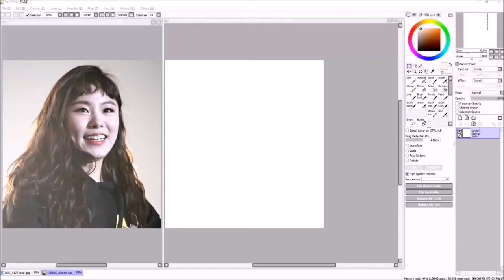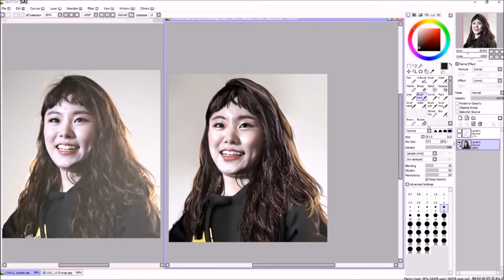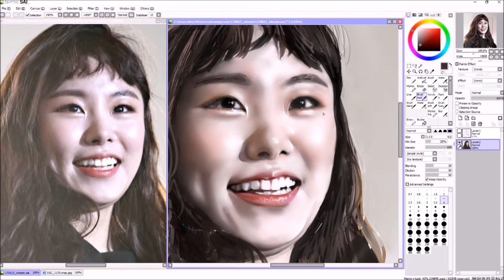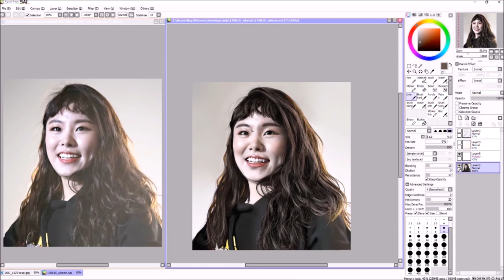Mamamoo Wheein Painting Process | Paint Tool Sai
that smile is a pleasure to draw 😁